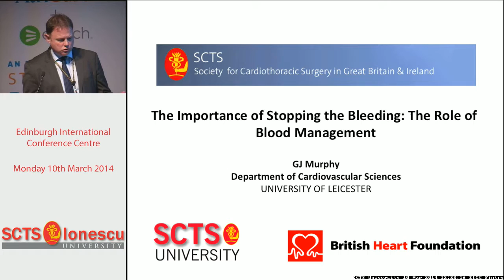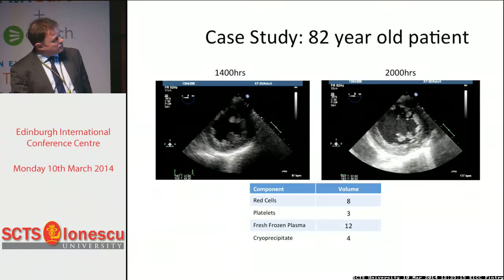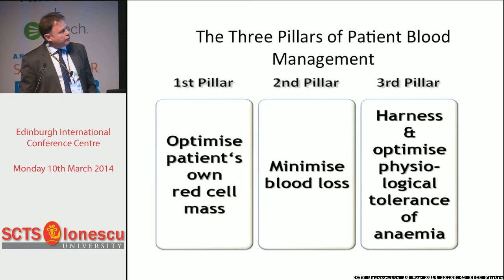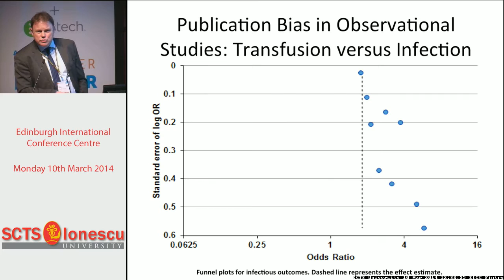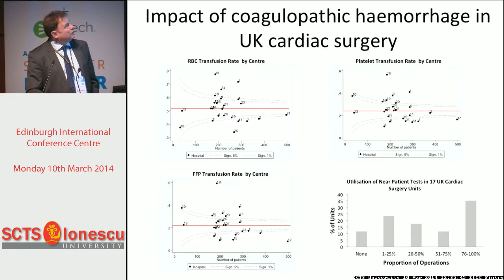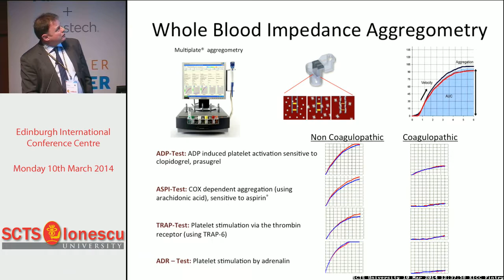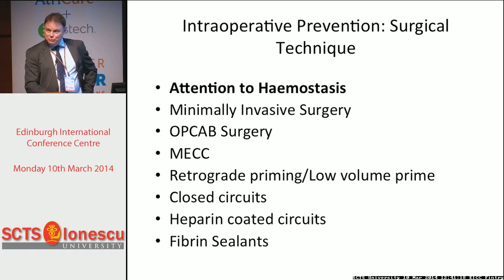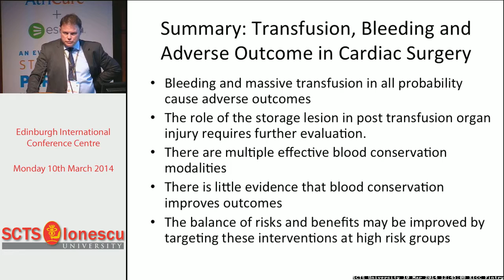Blood conservation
G Murphy (Leicester, UK) gives an overview of blood management strategies in cardiac surgery.